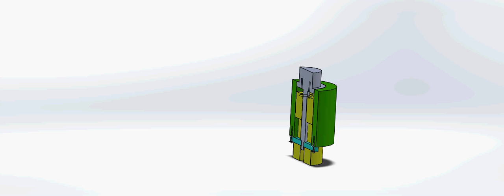ME407 Section view linear fine